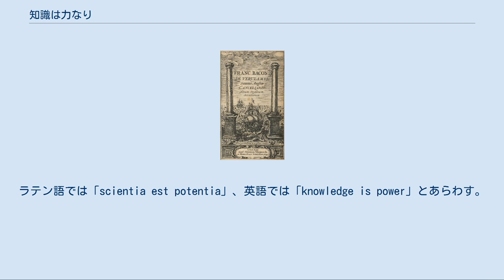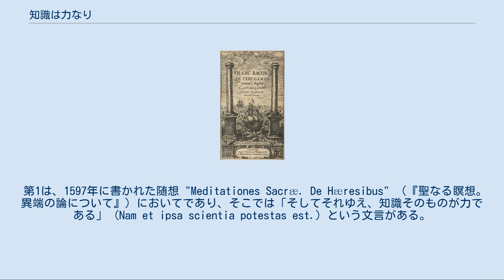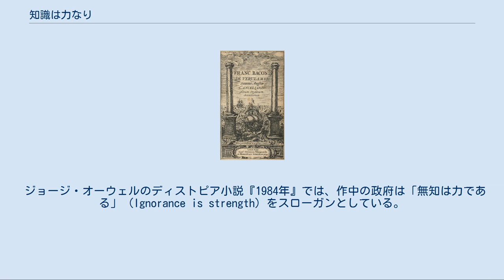知識は力なり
フランシス・ベーコン_(哲学者)
「知識は力なり」（ちしきはちからなり）は、16世紀から17世紀にかけてのイングランドの哲学者フランシス・ベーコンの主張に基づく格言である。
ラテン語では「scientia est potentia」、英語では「knowledge is power」とあらわす。
なお、「知は力なり」と訳されることもあるが、日本語の「知」が知識のほかに知恵など広い意味を含むのに対し、ラテン語の scientia および英語の knowledge は知識（あるいは知ること）という狭義に限定される。
 『ノヴム・オルガヌム』表紙 実際には、本項目の格言が一字一句そのままにベーコンによって記されたわけではない。
しかし、ベーコンは同様の主張を少なくとも2度にわたって叙述している。
 第1は、1597年に書かれた随想 "Meditationes Sacræ. De Hæresibus" （『聖なる瞑想。異端の論について』）においてであり、そこでは「そしてそれゆえ、知識そのものが力である」 (Nam et ipsa scientia potestas est.) という文言がある。
 第2は、1620年に書かれた彼の主著『ノヴム・オルガヌム』第1巻「警句」においてである。
当該箇所を下に示す。
なお、強調および［］内の補足は引用者による。
 要約すると、ベーコンは、自然のふるまい（因果性でいう「結果」）を観察・思索し、そこから推測できた知識（因果性でいう「原因」）を、精神の道具として実利に用いる（人間が意図する「結果」を生み出す）ことを主張している。
ベーコンは、彼以前の西洋哲学（とくにスコラ哲学）で主に用いられた演繹法ではなく、自然のしもべとして、自然に対する真摯な観測を重視した帰納法を提言しているのである。
 類似の格言は、既に『旧約聖書』「箴言」24章5節においてみられる。
「知恵ある男は勇敢にふるまい、…知識ある男は力を発揮する」（新共同訳）が、それである。
しかし、知識だけではなく知恵も同様に称揚している点でベーコンの主張とは異なる。
 アメリカ情報認知局（IAO）のシンボルマーク この格言に代表されるフランシス・ベーコンの思想は経験論を生み出し、現在の科学的方法の土台の1つとなった。
なお、現代英語で「科学」を意味する science は、ラテン語の「知識」 scientia を語源としている。
 なお、近現代の戦争において、いっそう重要性を高めつつある情報戦を示す標語として用いられることがある。
たとえば、アメリカのDARPA管轄下でテロリストの発する信号の傍受やテロリズムの活動を監視を行うアメリカ情報認知局（IAO）のロゴにこの格言 (Scientia est potentia) が示されている。
 ラクイラ大学 応用科学生物学科（Dipartimento di Scienze Cliniche Applicate e Biotecnologiche）のモットーはこの格言に由来する。
 ジョージ・オーウェルのディストピア小説『1984年』では、作中の政府は「無知は力である」 (Ignorance is strength) をスローガンとしている。